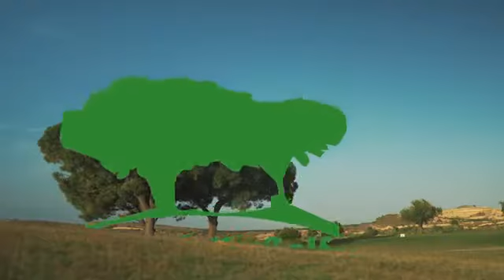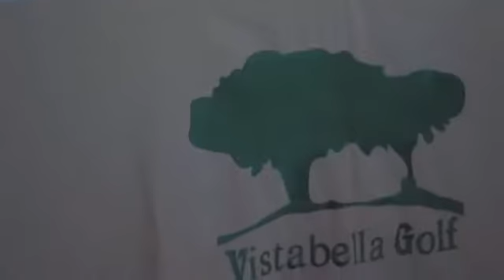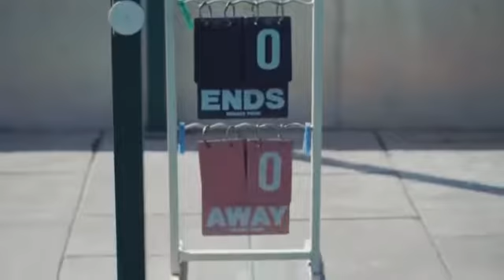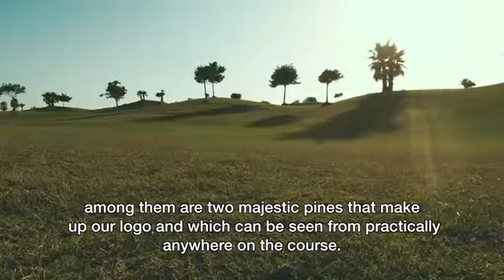Vistabella Golf 2015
Vista Bella Golf Resort